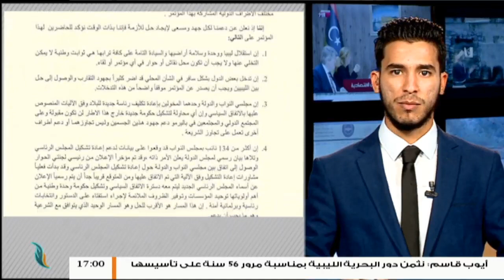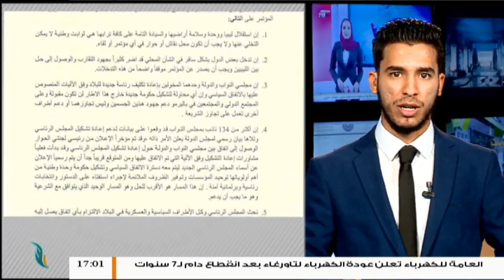موجز أخبار الساعة 5 مساءً | 5 - 11 - 2018